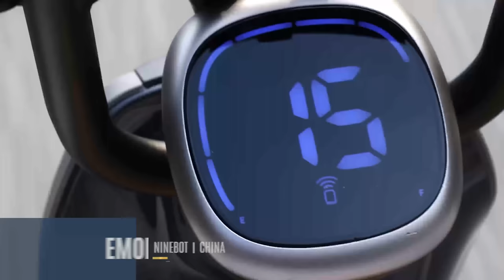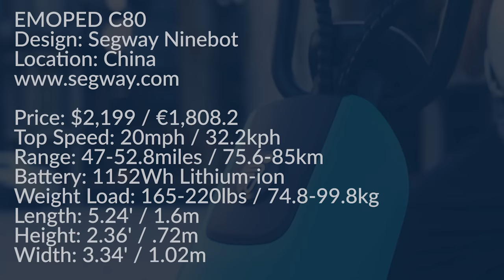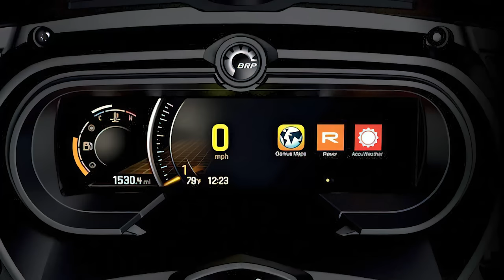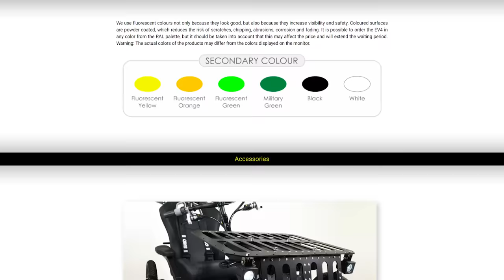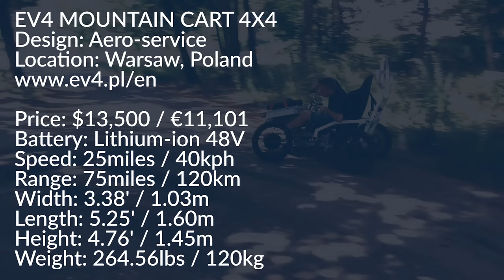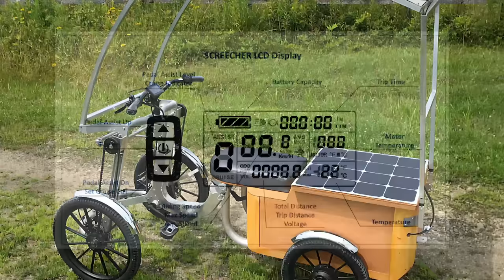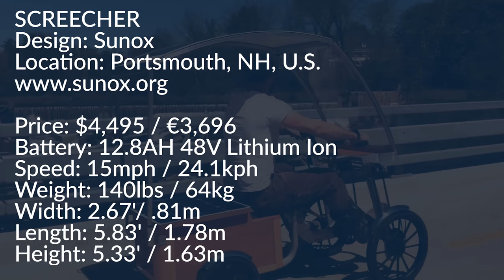10 Most Innovative Personal Transportation Vehicles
Let's check out 10 of the most innovative personal transports currently in development.
When it comes to getting from point A to point B, you've got your traditional modes of transportation, cars, bicycles, motorbikes, and a few variations in between. But you might be surprised to find out that that's not the only way to get around. 2023 will see innovative and creative companies pushing the once peculiar personal transport vehicles.

➤ Featured
00:00 Intro
00:20 Segway Emoped C80
01:33 Clip Bike
02:09 CityQ Car E Bike
02:56 Can-Am Spyder F3 Limited
03:48 Mark VIII Drycycle
04:28 EV4 Bike
05:10 P1 | P2 Platform
06:03 Sunox Screecher
07:16 Stillride SUS1
08:07 Katalis Spacebar Electric Scooter